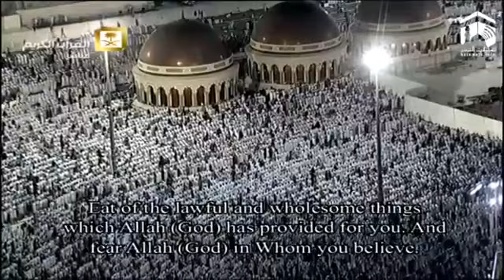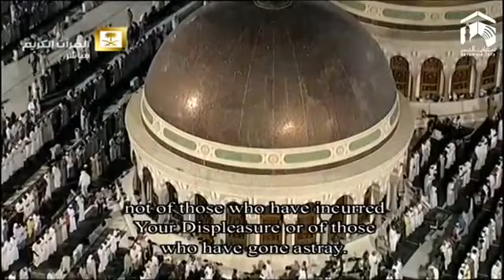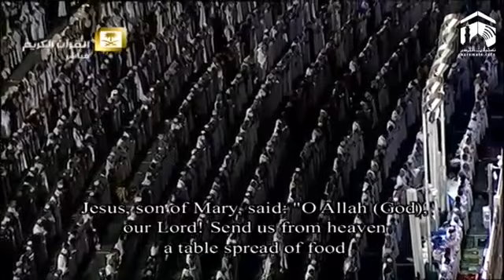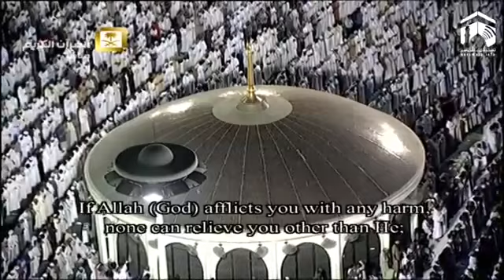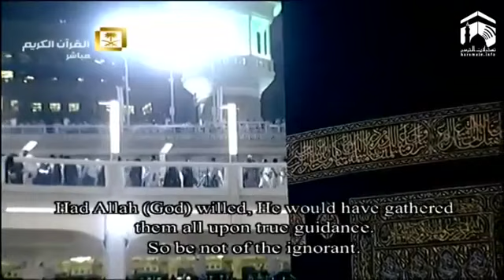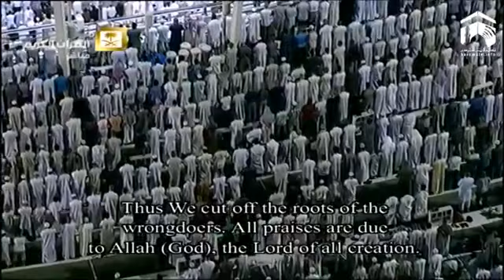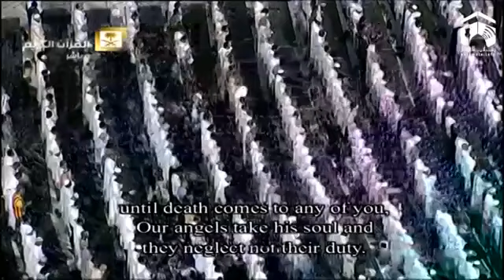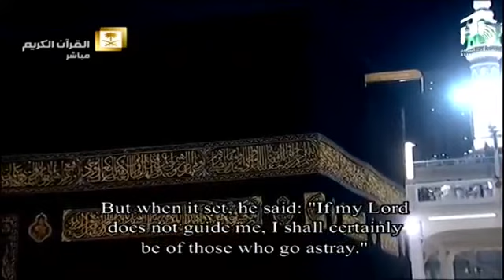7th Taraweeh Makkah Ramadan 2014 Night 7 1435 AH By Shuraim and Sudais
7th Taraweeh Makkah Ramadan 2014 Night 7 1435 AH By Shuraim and Sudais with English Subtitles